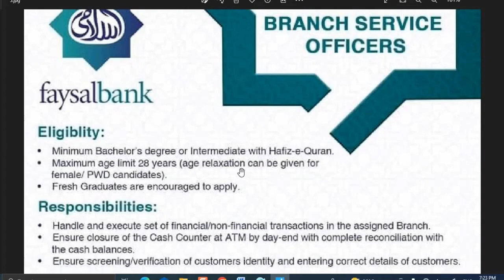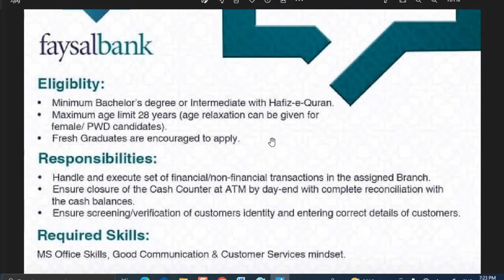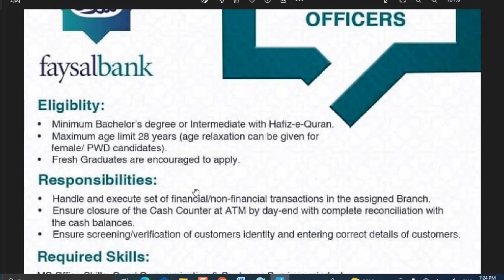Faysal Bank latest jobs 2023 | Trainee Branch Service Officer Jobs | Imran Khan Jobs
rangers jobs
sindh rangers jobs 2023
rangers latest jobs
# paknavyjobs2023
# punjabpolice
nature 2023
undergraduateadmissions 2023